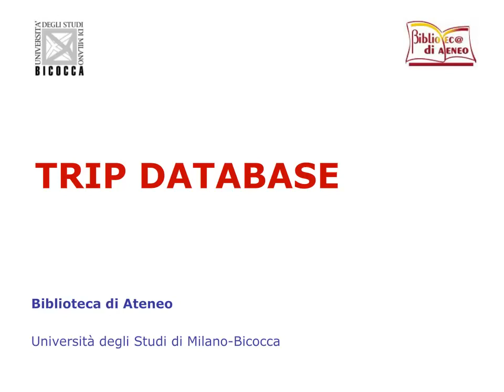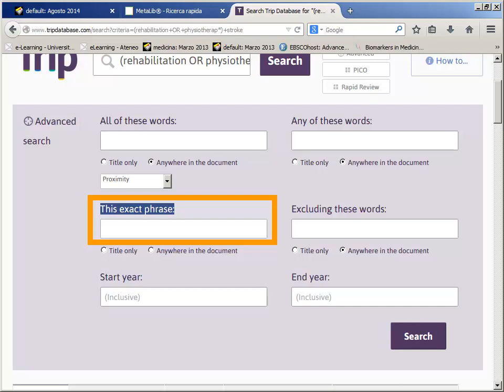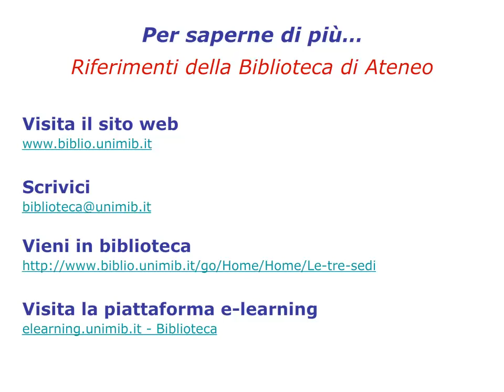Guida a TRIP database. La ricerca avanzata. 4/8